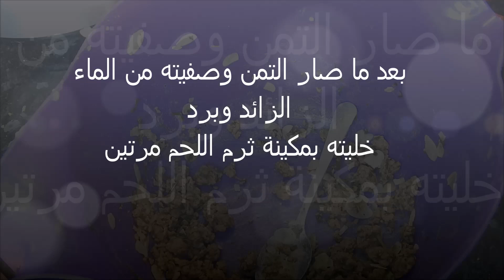كبة الحلب او كبة التمن * اطيب الاكلات العراقية * Kibbeh Halab